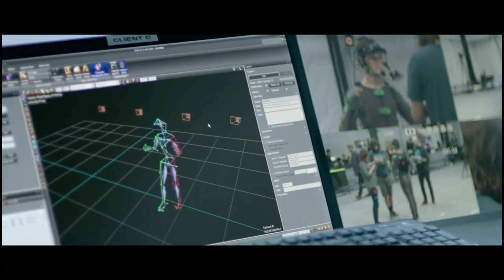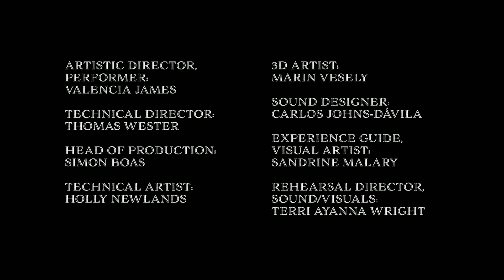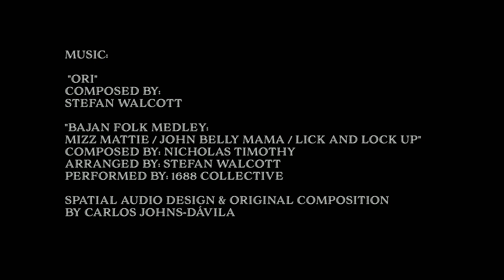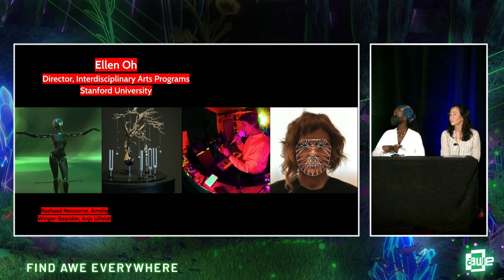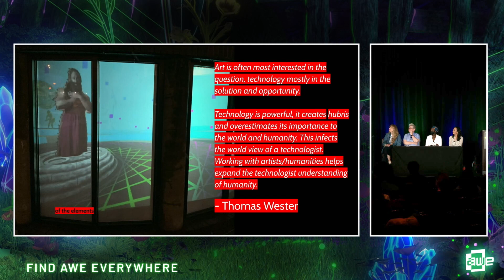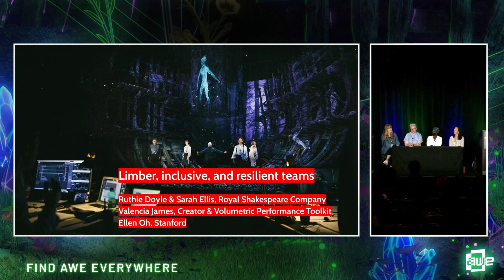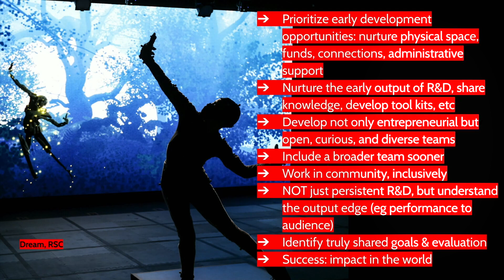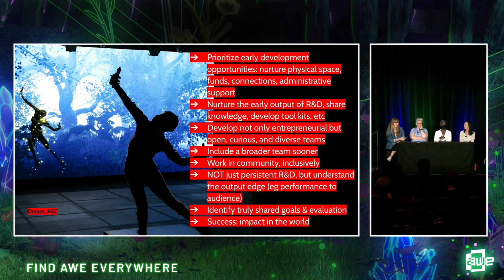Limber, Inclusive, and Resilient Teams: Art, Technology, and Practice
A healthy creative ecosystem, with diverse technologists and artists working in a wide variety of modes and methodologies, is absolutely critical to our cultural climate. It also makes better art, and better products. Interdisciplinarity requires flexibility to build collaborative trust and to merge or understand the possibilities of practical capabilities like technologies and instruments, and others' creative and technical expertise. Limber connective tissue is needed for interdisciplinary practice and may take some warming up, or time to learn new creative language or workflows. Opportunity for creative frictions and cross-pollination can bring inspiration toward new pursuits, or nourish existing practice. Meaningful inclusivity takes thoughtfulness. In this panel, we will discuss some challenges and strategies for functional creative and technical interdisciplinary collaboration.

Speakers:
Valencia James
Ellen Oh
Sarah Ellis
Ruthie Doyle